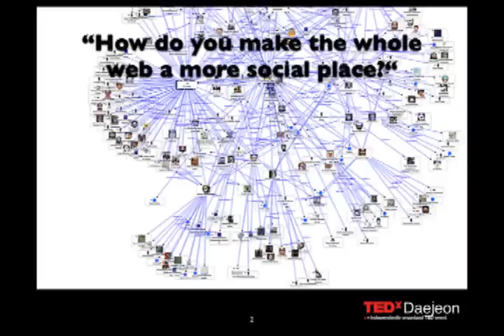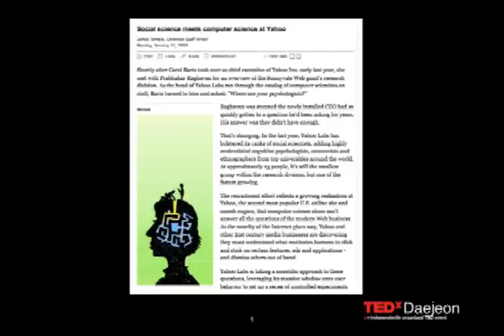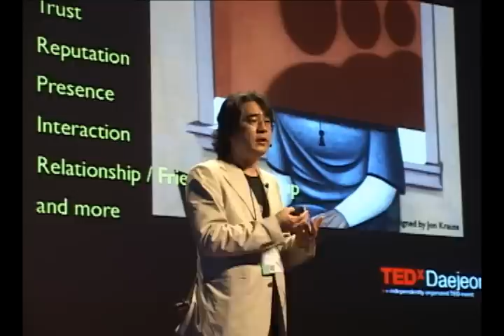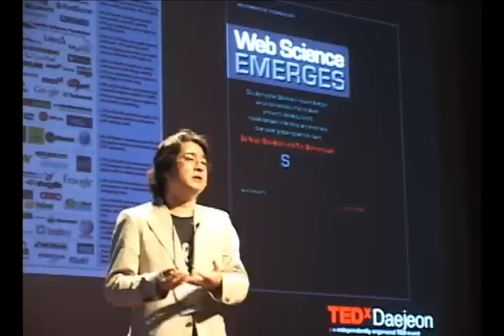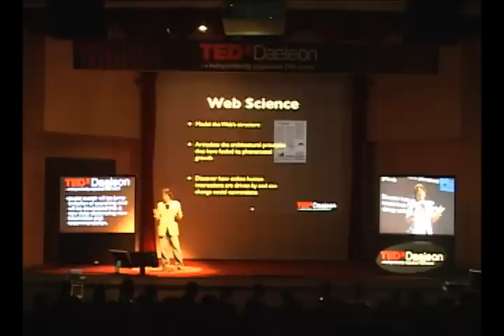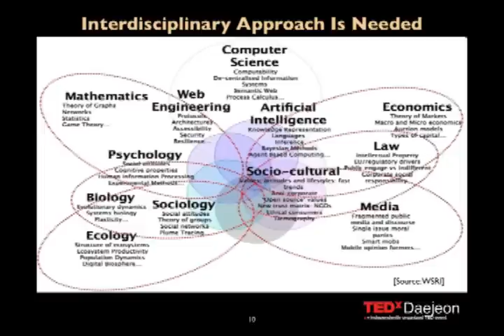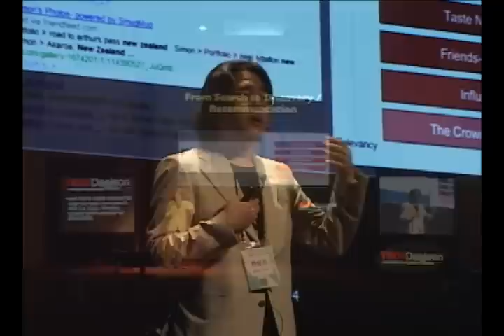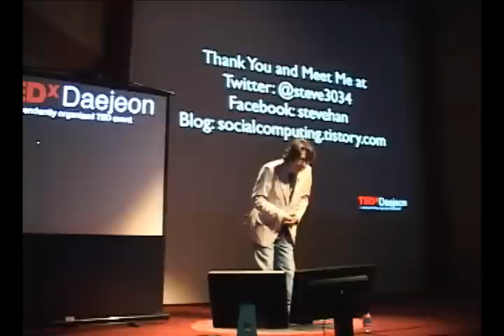The new paradigm in research with the Social web: Sang-gi Han at TEDxDaejeon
The TEDxDaejeon 4th Speaker, Han Sang-gi

한상기 Sangki Han
KAIST 문화기술대학원 교수, 소셜 웹 연구회 회장
한상기는 한국과학기술원(KAIST) 문화기술대학원 소셜 컴퓨팅 분야의 전임교수이다. 2006년부터 한국과학기술원(KAIST) 문화기술대학원의 겸직 교수로 활동하였으며, 주요 연구 분야로는 태깅(tagging), 온라인 신뢰(trust)/평판(reputation), 온라인 추천(recommendation) 시스템, 소셜 네트워크 분석(social network analysis) 등이 있다.

Han, Sang-gi
Professor at the Culture Technology Graduate School, KAIST, Chief president of the Social Web Research

Han Sang-gi is a professor at the Culture Technology Graduate School, KAIST in the social computing field. he's main research fields are such as tagging, on-line trust/reputation, on-line recommendation system, and social network analysis.
He is the first chief president of the SIG on Social Web which is the first one in its kind. The SIG is a club to approach social issues, which happens as the social meaning and influence of the internet has been increased, as a research

TEDx란 '퍼뜨릴만한 가치가 있는 아이디어'라는 기치 하에 "TED스러운 경험 (TED-like experience)"을 함께 하고 싶은 사람들이 모여 TED로부터 라이센스를 받아 만든 자발적이고 독립적으로 조직된 프로그램 입니다.